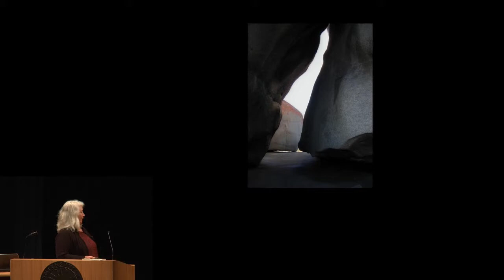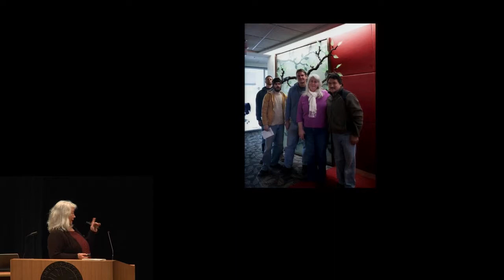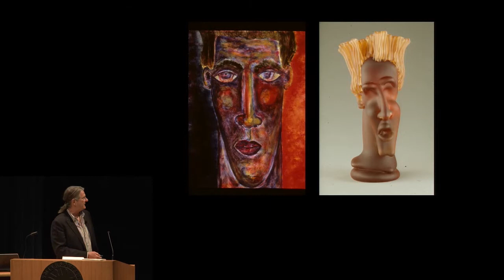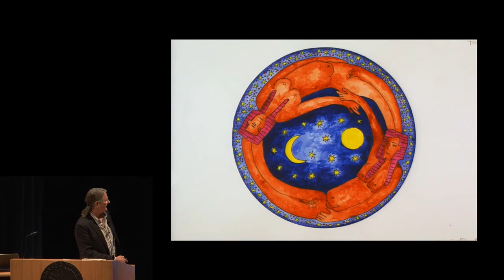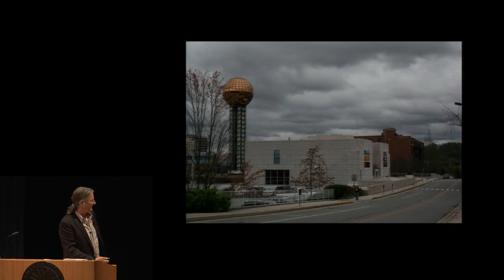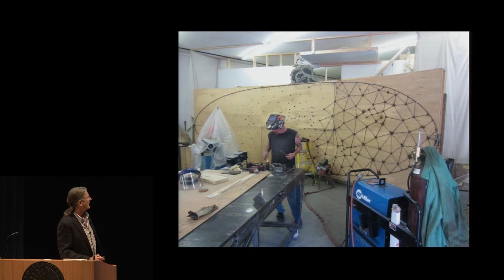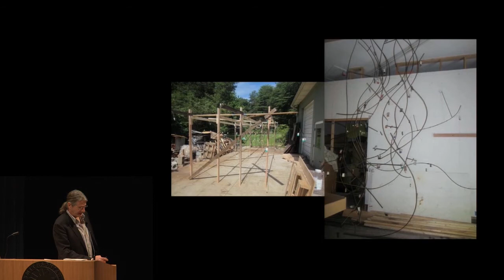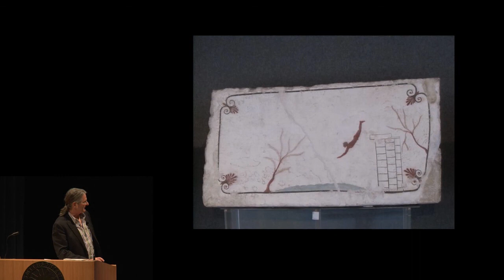JRA Distinguished Artist Talk with Richard Jolley and Tommie Rush - Smithsonian American Art Museum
Husband-and-wife artists Richard Jolley and Tommie Rush create intensely colored glass pieces. Jolley, globally known for figurative sculpture, and Rush, known for vessels, discuss their partnership in work and life.